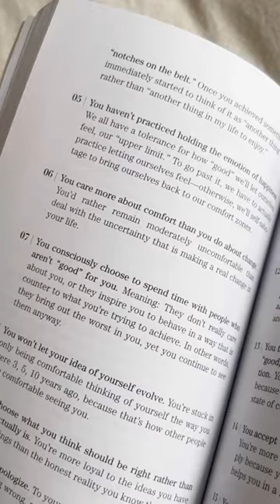Christmas stocking stuffer gift ideas for her. A few simple things any gal would love.